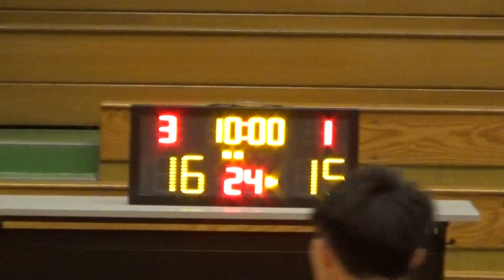20170329 SAINTS VS 力恆化纖 2nd Quarter